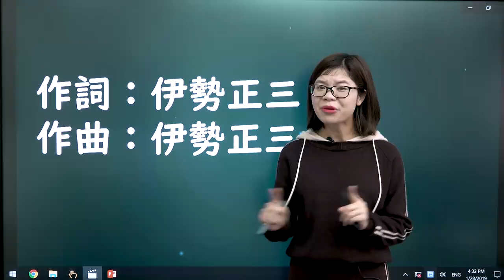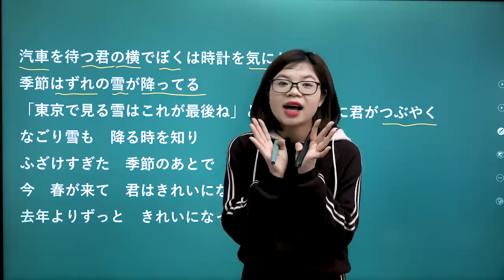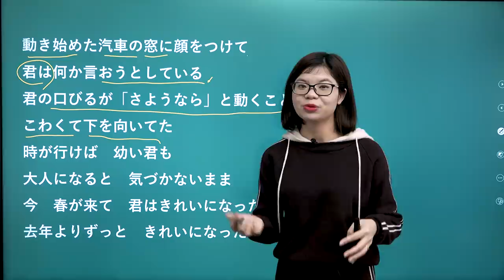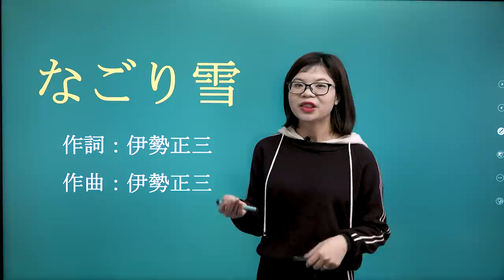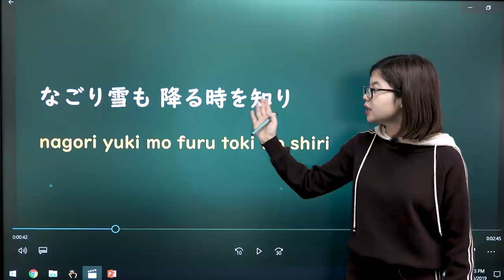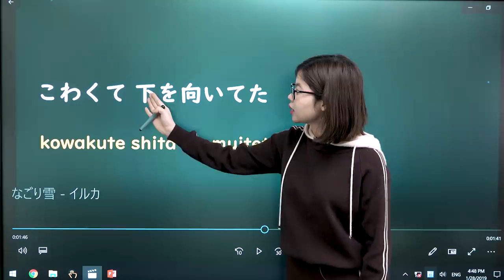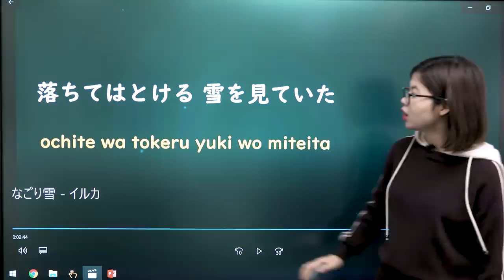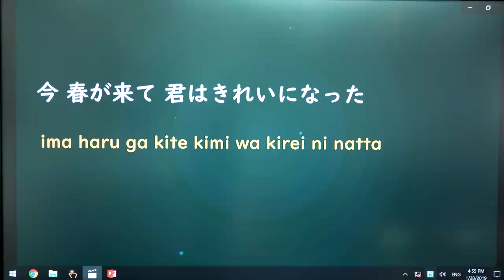Học bài hát tiếng Nhật mà người Nhật nào cũng thích なごり雪 (Nagori Yuki)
- Nagori Yuki  - Tuyết muộn - HỌC TIẾNG NHẬT QUA BÀI HÁT